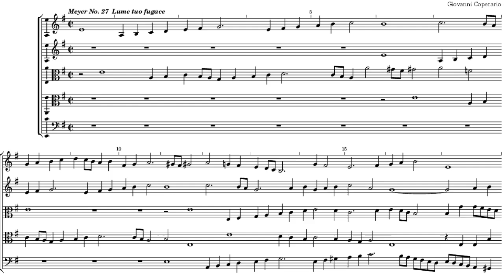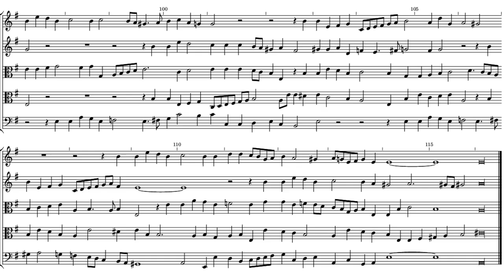Giovanni Coperario Lume tuo fugace (Meyer N0.27)